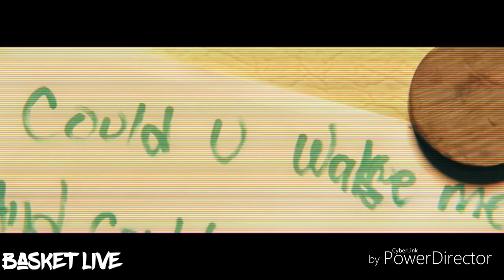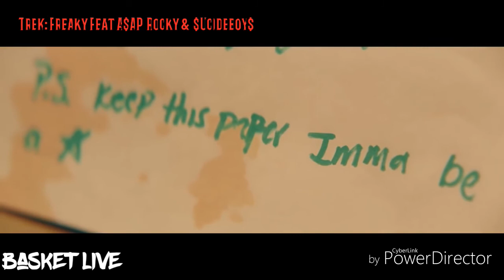James Harden MIX MVP 2017-18